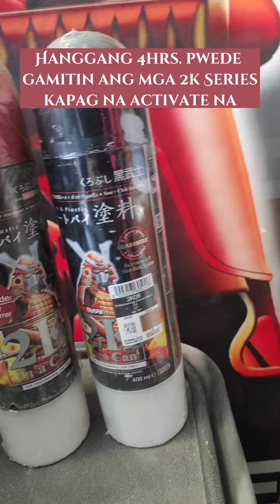SamuraiPaint Twinkling Mettalic Red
Mga Ginamit:
2K04 Grey Surfacer
3/124 Silver
1108 Yamaha Red
2K01 Clear